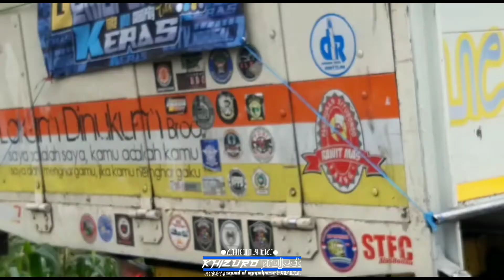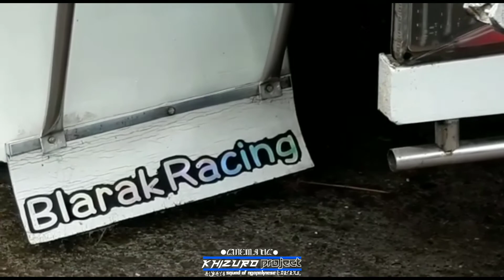Blarak Racing Truk InsAf The Power of Bismillah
Aja kelalen Subrekkk🙏🙏🙏